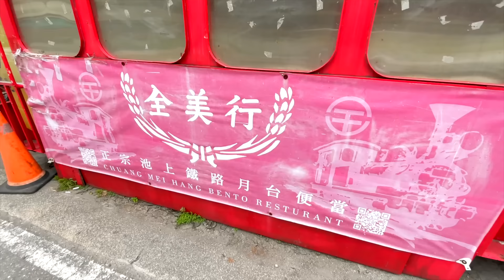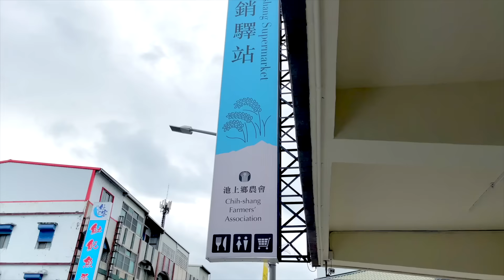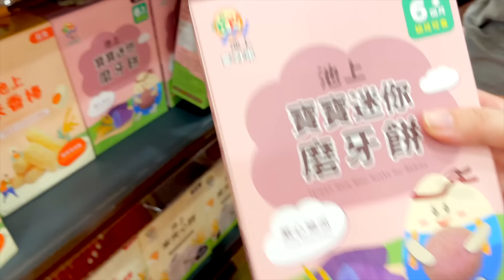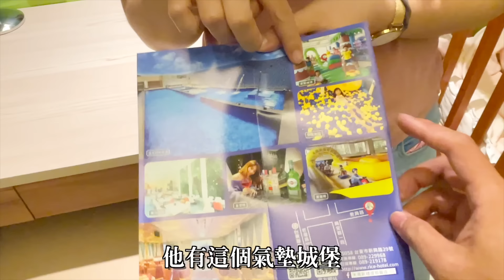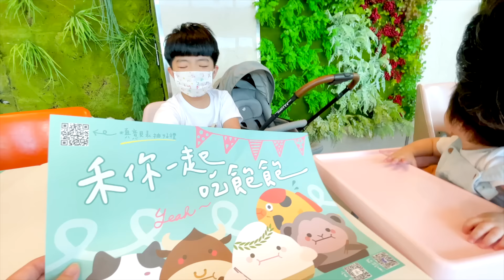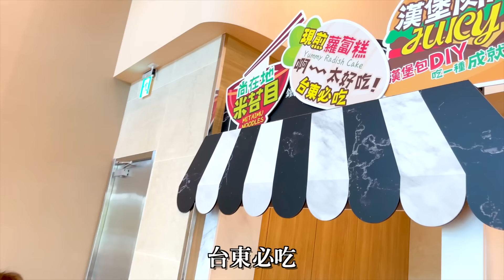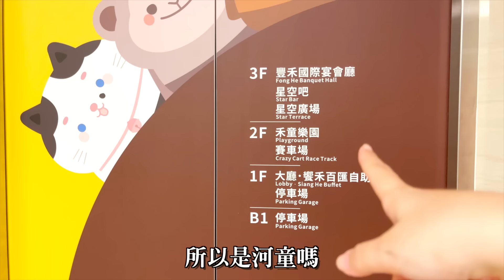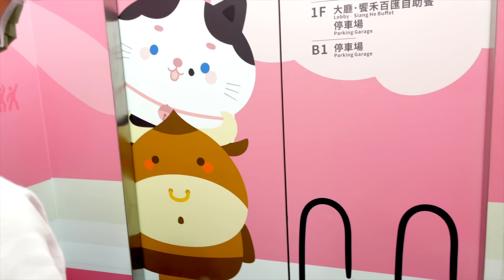恩安日常Vlog 14 | 安安第一次旅行 台東親子 禾風新棧度假飯店 - 恩恩老師@EanTV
安安第一次旅行 台東親子 禾風新棧度假飯店

⚠️安全宣導⚠️影片開場時恩恩是在汽車靜止熄火情況下拍攝， 年齡逾四歲至十二歲以下或體重逾十八公斤至三十六公斤以下之兒童，應坐於車輛後座